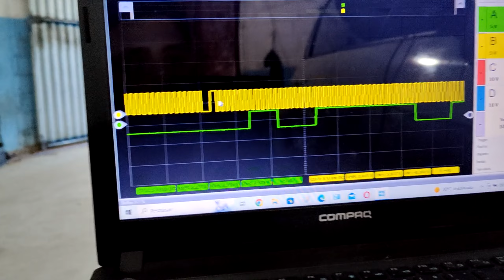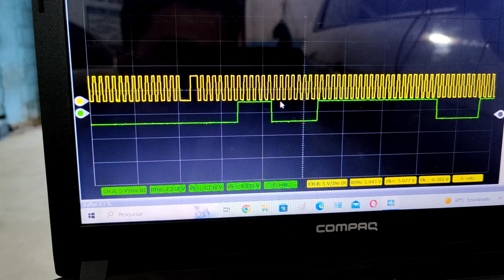Gol G5 não ligava de jeito nenhum COLOQUEI o OSCILÓSCOPIO para o DIAGNÓSTICO!!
Meu outro canal @japa883

Seja um PATROCINADOR do CANAL dê o seu APOIO com o VALEU DEMAIS!

HC Oficina Mecanica, especializada em mecanica geral, injeção eletrônica, elétrica, suspensão, freios e serviços especiais como adaptações, preparações e coisas do gênero.  Faça-nos uma visita, estamos situado em Santo Antonio de Jesus na Bahia, na rodovia BR101, KM265, ou então nos consulte pelos cel: 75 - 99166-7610 Whatsapp.